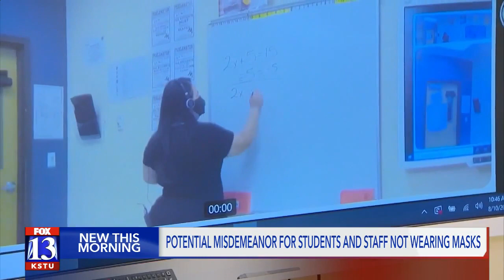Potential misdemeanor for students and staff for not wearing masks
Staff and students face potential misdemeanor for not wearing masks in schools.